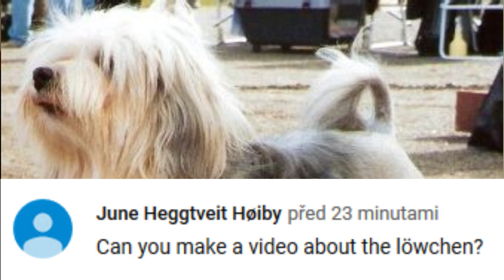Lowchen - TOP 10 Interesting Facts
Top 10 interesting facts about the Lowchen, a small, energetic and sweet dog breed.

Short Lowchen description:
Lowchen is small dog with short head and wide muzzle. Their height should be between 11-14 inch which is 28-36 cm and they should weigh between 10-18 pounds, which is 4,5 – 8 kgs.

Lowchens were bred to be companions and that is why they love to live indoors with their family around them. They are lively, sweet, affectionate and friendly dogs and they truly thrive for our attention. And since they are pretty playful, they make good companions for older children as well.

Lowchen facts VIDEO TIMESTAMPS:
0:18 Origin
0:39 Royalty
0:58 Little Lion
1:20 Companions
1:39 Extinction
2:08 Barking
2:28 Quick Learners
2:46 Coat
3:08 Size
3:27 Health

Photo licenses:
0:01 By Canarian - Own work, CC BY-SA 3.0,
0:30 By Anonymous - Own work, 2013-05, Public Domain,
0:38 By Svenska Mässan from Sweden - Grupp 9, LÖWCHEN, Lions Of Denmark Whitewesper Denice, CC BY 2.0,
0:49 By Adriaen van Utrecht - Adriaen_van_Utrecht_001.jpgderivative work: Catfisheye (talk), 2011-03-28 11:22 (UTC), Public Domain,
1:06 By Jappitoo - Own work, CC BY-SA 3.0,
1:39 By John M. P. Knox from Austin, USA - Basil Smile, CC BY-SA 2.0,
1:54 By Jappitoo - Own work, CC BY-SA 3.0,
2:15 By Rieck62 - Own work, CC BY-SA 3.0,
2:57 By Томасина - Own work, CC BY-SA 3.0,
3:25 By Ainos - Own work, CC BY 3.0,

All other photos are mine or they are from websites like Pixabay or Unsplash and they are free for commercial use and no attribution is required